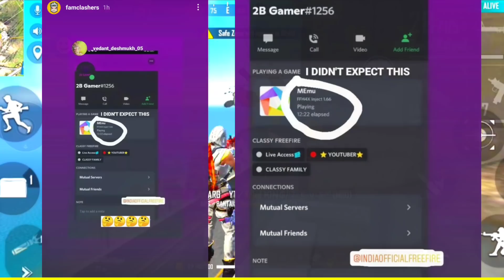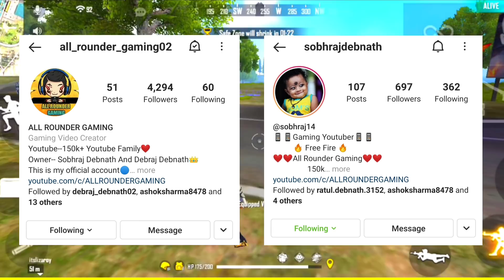Is 2B Gamer Hacker?😱 Badge 99 Face Reveal?😍 Desi Gamers react on Joginder!😮 TSG 10M Special Part2?🤔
2B Gamer use hack? 2B Gamer is a hacker? Big allegations on 2B Gamer. Badge 99 Face reveal? Desi Gamers said Thara Bhai Joginder is a good man. Two-Side Gamers 10 million something special? Ungraduate Gamers QNA. AS Gaming announcement?

This is not a Pro gameplay video or not a Loud gameplay video.

Video Link :-